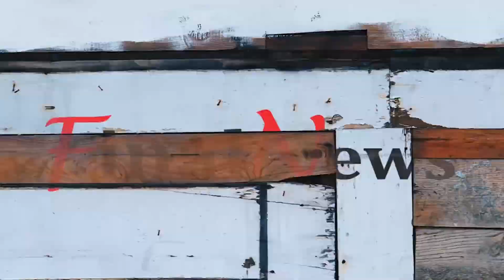Lawrence Bishnoi के Encounter को लेकर आई बड़ी खबर, Punjab Police दिलाएगी Sidhu Moosewala को न्याय